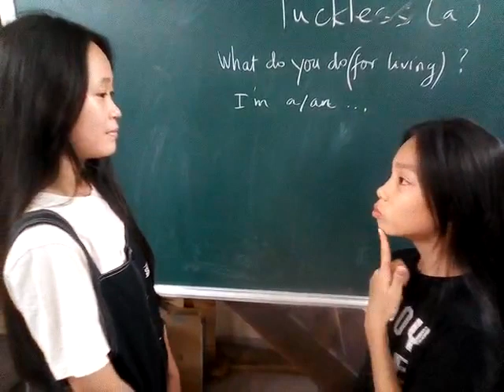Primary 2 - pairwork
Bội Trân - Tường Lam